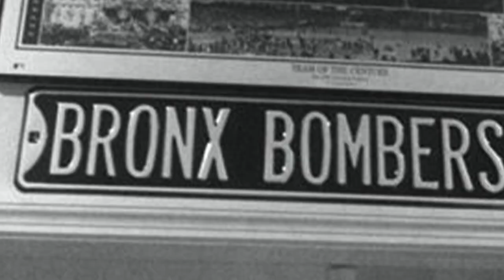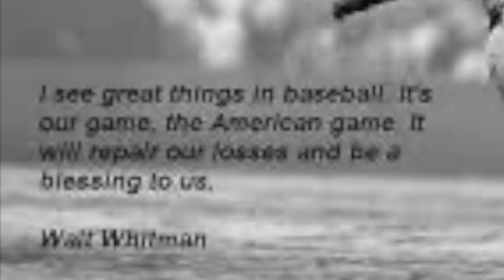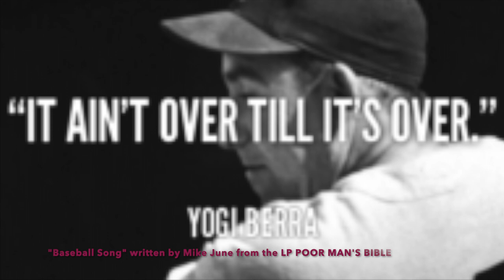The Baseball Song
The Baseball Song by Mike June from the album POOR MAN'S BIBLE. Written by Mike June.